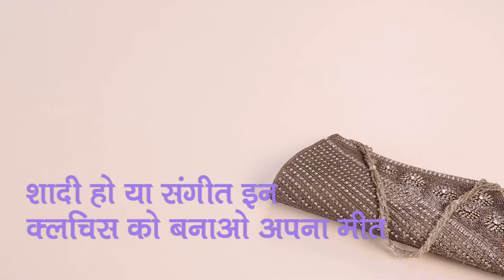शादी हो या संगीत इन क्लचिस को बनाओ अपना मीत - Stylish Party wear Clutches Handbags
शादी हो या दीवाली पार्टी या फिर करवा चौथ जैसा त्योहार लड़कियां ट्रेडिशनल और वेस्टर्न आउटफिट के साथ क्लच पर्स जरुर यूज़ करती हैं। आप अगर नया क्लच खरीदने के बारे में सोच रही हैं तो ये डिज़ाइन जरुर देख लें।